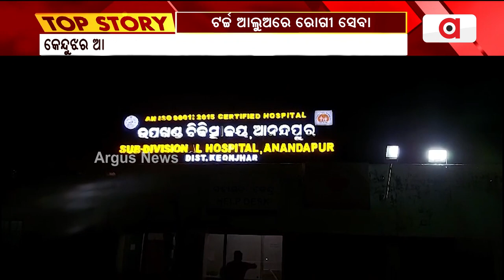No Electricity, Doctors Use Mobile Torchlight To Treat Patients In Keonjhar